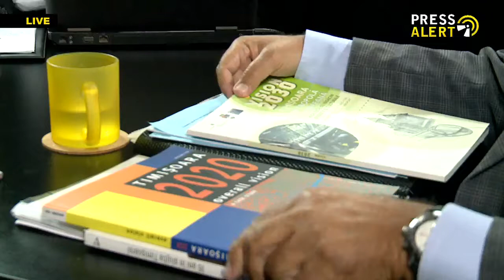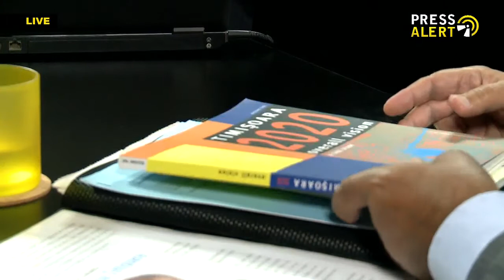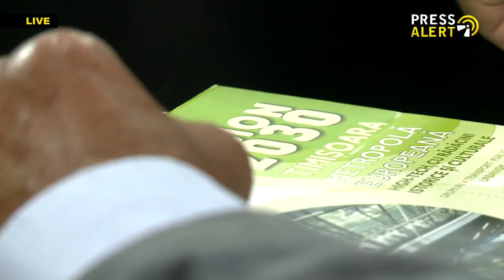PRESSALERT LIVE - Emisiune 13.05.2014 / Invitat: Gheorghe Ciuhandu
PRESSALERT LIVE - Emisiune 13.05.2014 / Invitat: Gheorghe Ciuhandu, fost primar al orasului Timisoara